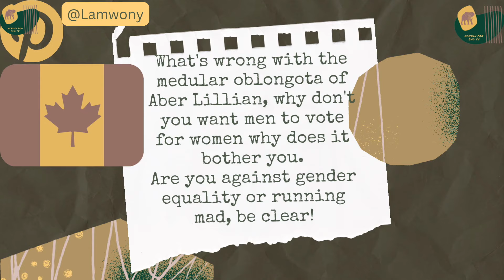Hon. Aber Lillian Shockingly Bothered That Men Are Allowed To Vote Indirectly Elected MPs